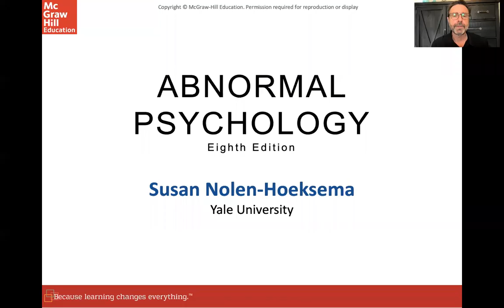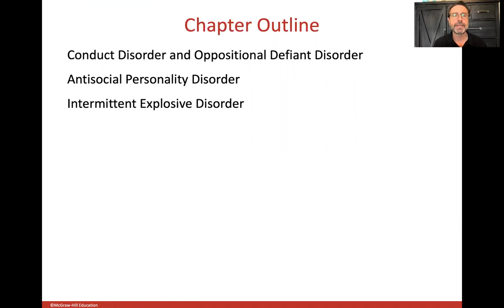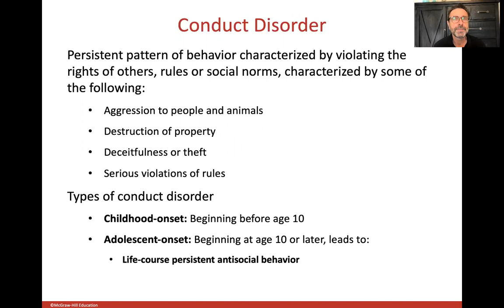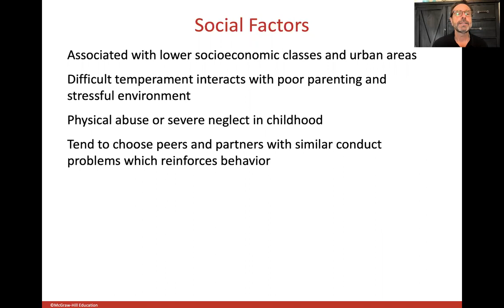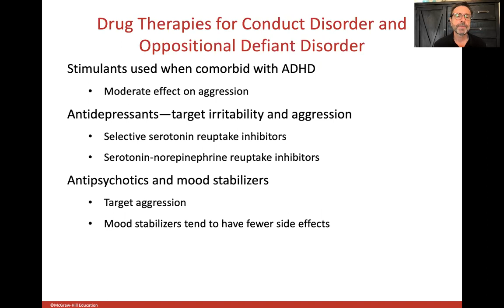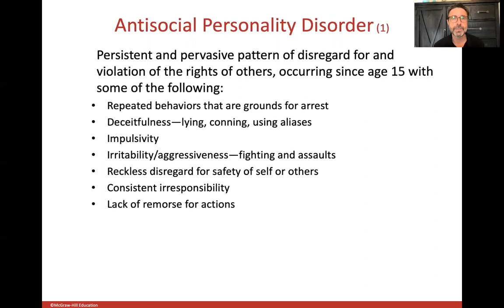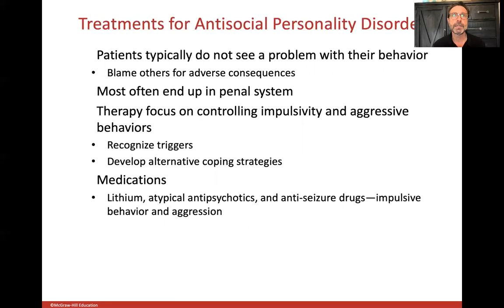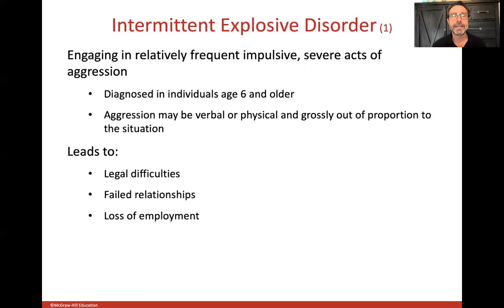PSY 239 Nolan Chapter 11 Video Lecture 2022 mp4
Dr. Hess give a quick overview of Chapter 11